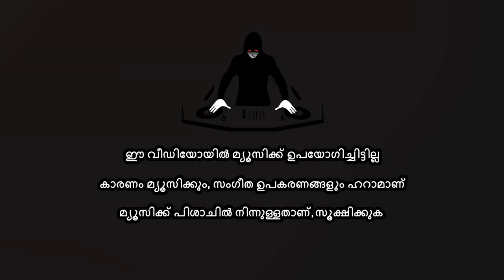മുഹമ്മദ് നബി ചരിത്രം - (Part 78) | ഇസ്‌റാഅ് മിഅ്റാജ് | ഹൗളുൽ കൗസറിനരികിലേക്ക് | By Arshad Tanur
മുഹമ്മദ് നബി (ﷺ) - (ഭാഗം 78) - ഇസ്‌റാഅ് മിഅ്റാജ് രാവിലെ യാത്ര...

ഇസ്‌റാഅ് മിഅ്റാജ് യാത്ര (ഭാഗം 5) - ഏഴാം ആകാശത്ത് എത്തിയശേഷം റസൂലുല്ലാഹി (ﷺ) അവിടെ ഒരു നദി കാണുകയാണ്, അത് എന്താണെന്ന് ജിബ്‌രീൽ (അ)നോട് ചോദിച്ചപ്പോൾ അതാണ് താങ്കൾക്ക് മാത്രമായി നൽകപ്പെട്ട ഹൗളുൽ കൗസർ എന്ന് ജിബ്‌രീൽ (അ) റസൂലുല്ലാഹി (ﷺ)യോട് പറഞ്ഞു...!!

Speech By: Mohamed Arshad Tanur

റസൂലുല്ലാഹി (ﷺ)യുടെ ചരിത്രം മറ്റു ഭാഗങ്ങൾ:-